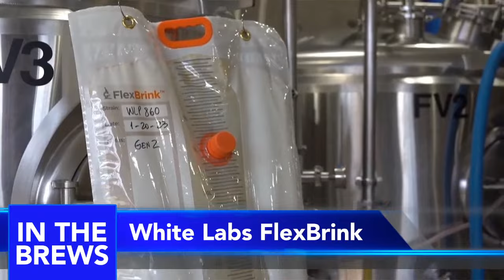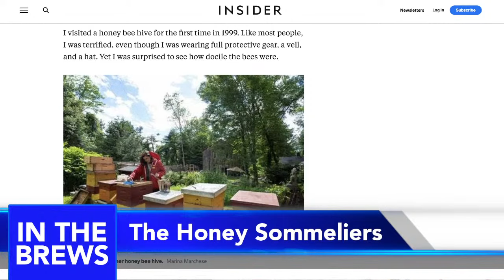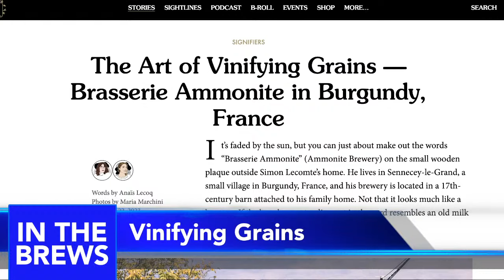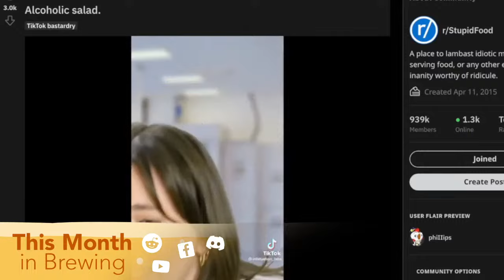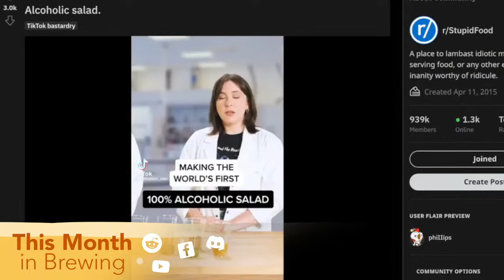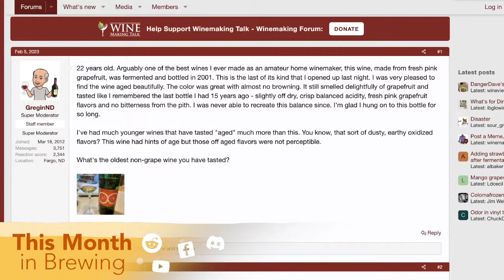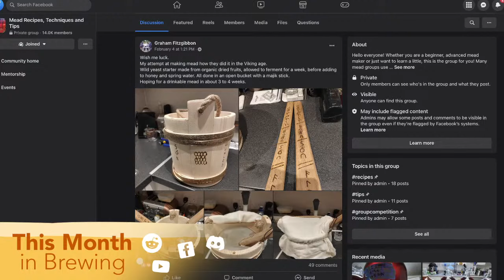The Homebrew Guys | Episode 6 🎙 LIVE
Join BC from Doin' the Most Brewing and Garrett from @ManMadeMead for their new live podcast The Homebrew Guys! Hosts of two of the most popular brewing channels on YouTube, these local Okies have an action-packed show planned: news from the brew world, a rundown of popular brew-community content online, homebrew themed games, and (hopefully) a few laughs.

I'm one of 2 honey sommeliers in the US

My attempt at making mead how they did it in the Viking age.

What would you like to see in future episodes?